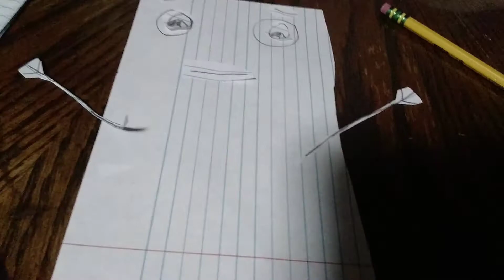R.I.P PAPER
sad :/